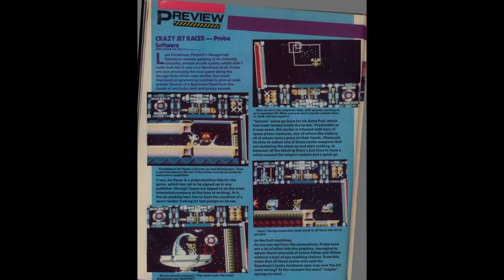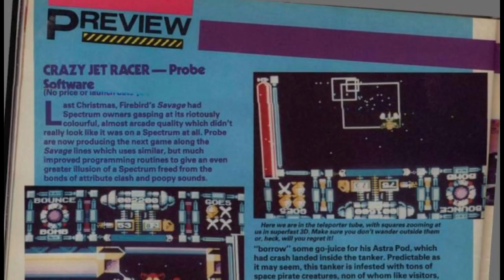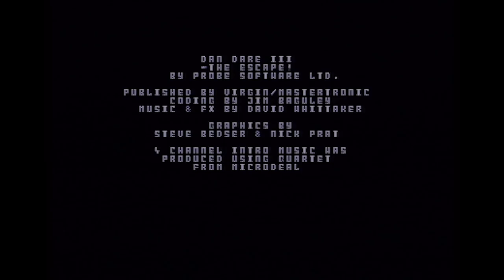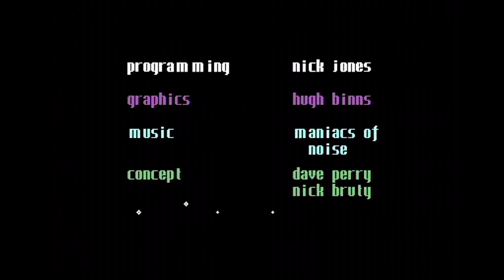ChinnyVision - Ep 364 - Dan Dare 3 - Spectrum, C64, CPC, Atari, ST, Amiga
Dan Dare, pilot of the future! Well perhaps in the 1950's. The star of Eagle comic arrives in his third game on the Spectrum, Commodore 64, Amstrad CPC, Atari ST and Amiga and we take a look at it on real hardware. Coded by Probe and published by Virgin.

Support this madness and get previews and bonus videos -